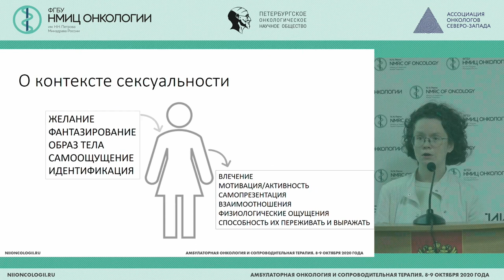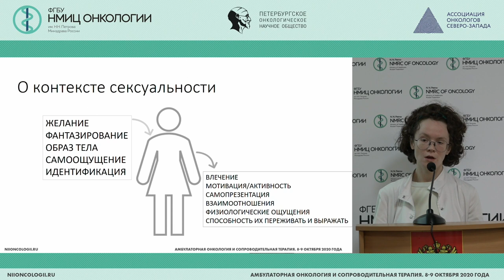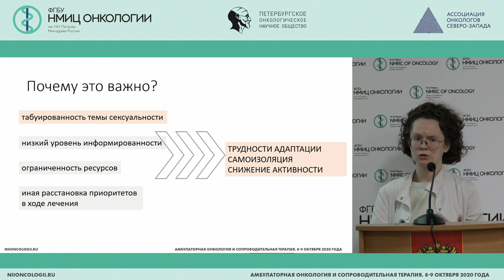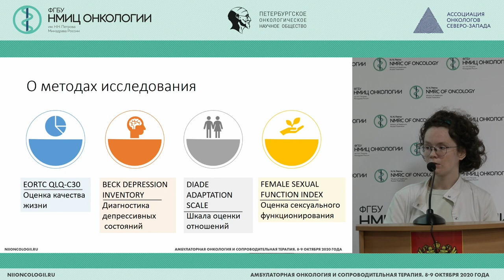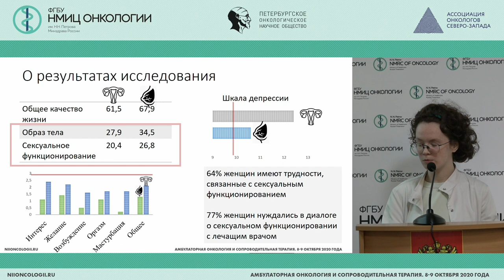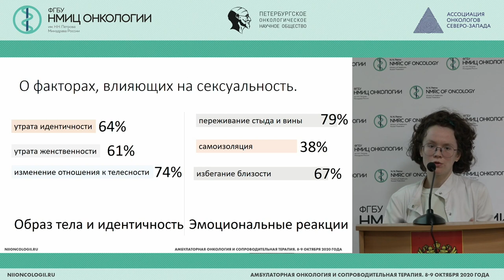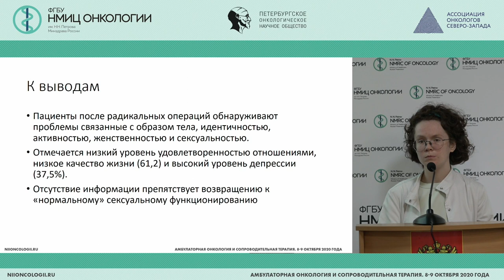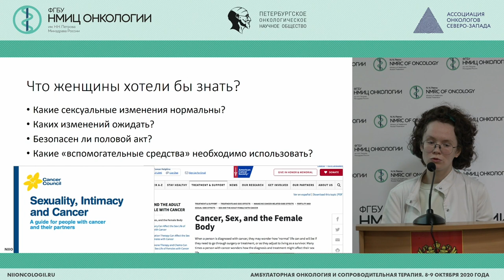Особенности сексуальности женщин с опухолями репродуктивной системы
Кондратьева Кристина Орхановна - медицинский психолог отделения реабилитации, научный сотрудник научного отдела инновационных методов терапевтической онкологии и реабилитации ФГБУ «НМИЦ онкологии им. Н.Н. Петрова» Минздрава России, Санкт-Петербург